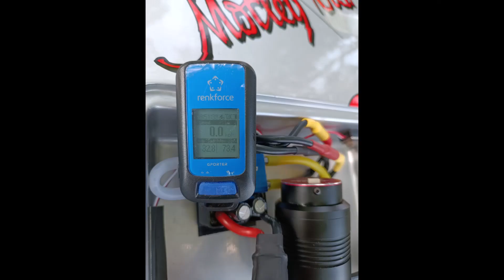Upgraded Motley Crew 29" Rc Catamaran Aquacraft 4s brushless Motor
Motor is now a 3665 with 2200kv instead of 3656 with 1800Kv
ESC now a 120A wih reverse Channel instead the 4s ESC with only 60A
Lipo 2x 3700mAh Feee 4s parallel
42mm x1.4 Alu Prop
Vmax: 73,4 km/h
Spektrum STX2 Transmitter with MRX200 receiver

Kamerafrau: Brigitte Belter
Ort: Germany, 21217 Seevetal, See im Großen Moor
Fahrer: Rudolf Behrendt
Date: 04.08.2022